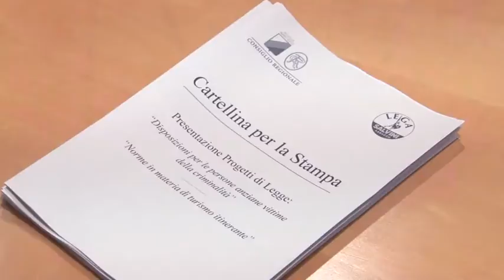Regione. La Lega presenta due progetti di legge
I consiglieri regionali della Lega hanno presentato due progetti di legge a proposito di  tutela degli anziani vittime della criminalità e in materia di turismo itinerante